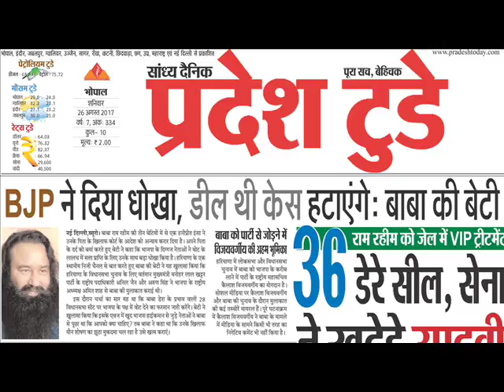Baba's Daughter Honeypreet disclosed that there was Deal between BJP and Baba Gurmeet Ram Rahim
Baba Gurmeet Ram Rahim's Daughter Honeypreet Insaa says there was Deal between BJP and Baba